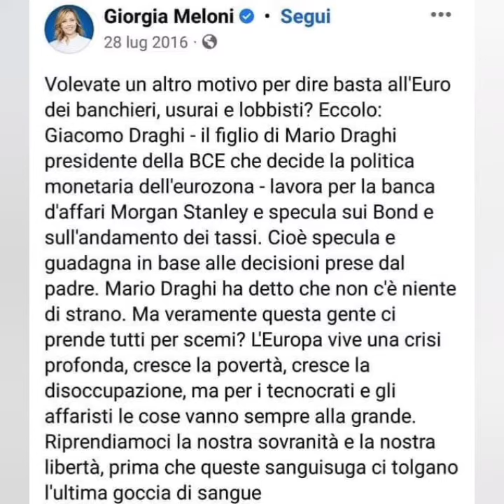Giorgia Meloni Saluta gli Italiani Ciao Pecore